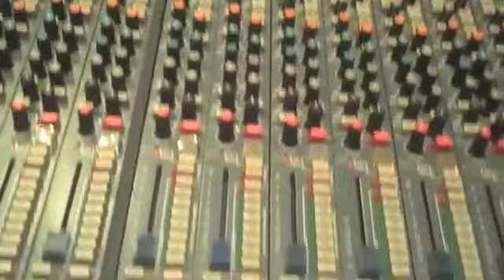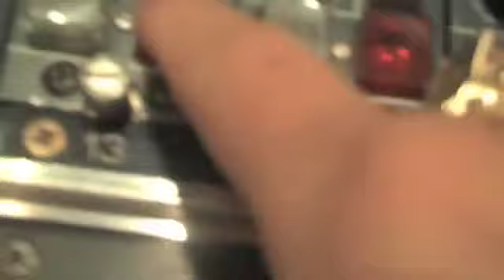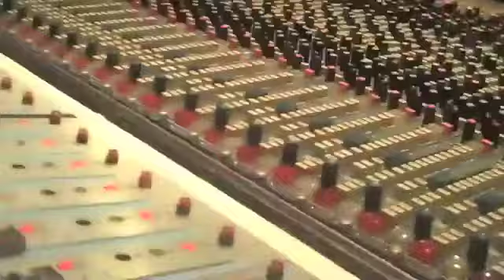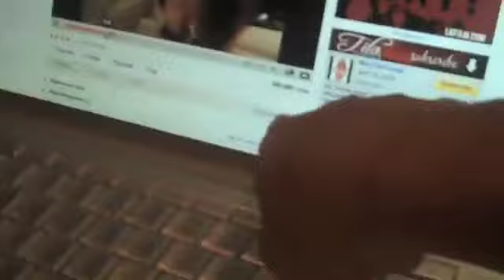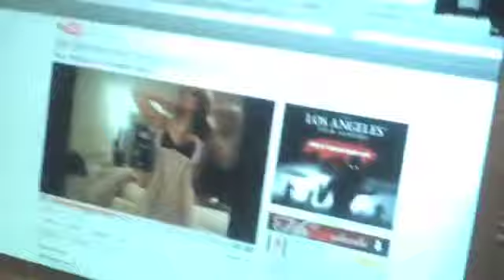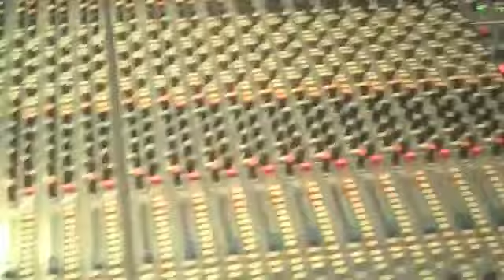Eldo Presto In The Studio With Detail & Tila Tequila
T. Titty T.V. Episode 1. Tila Tequila at Conway Recording Studios in Hollywood California with Producer Detail & Engineer Eldo Presto.